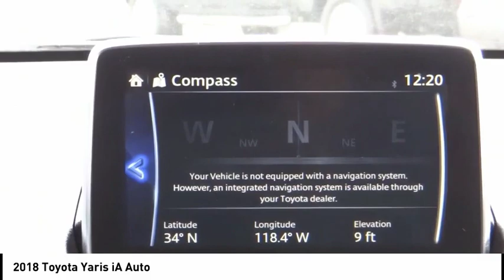2018 Toyota Yaris iA Marina del Rey, Los Angeles, Santa Monica, Culver City, Venice, CA T314659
4636 LINCOLN BLVD.

MARINA DEL REY TOYOTA: PROUDLY SERVING MARINA DEL REY, LOS ANGELES, SANTA MONICA, CULVER CITY, VENICE, AND SURROUNDING SOUTHERN CALIFORNIA LOCATIONS. THIS RED 2018 Toyota YARIS IA IS EQUIPPED WITH A Engine: 1.5L DOHC 16-Valve I4 w/VVT-i, AUTOMATIC TRANSMISSION, AND RECEIVES AN ESTIMATED 32 City/40 Hwy MPG. MARINA DEL REY, CA 90279. MARINA DEL REY, CA - LOS ANGELES, CA - SANTA MONICA, CA - CULVER CITY, CA - VENICE, CA STOCK #: T314659 | 2018 Toyota Yaris iA Auto CARFAX Certified 1-Owner 2018 Toyota YARIS IA AUTO Clean CARFAX. Pulse Red 2018 Toyota Yaris iA FWD 1.5L DOHC Bluetooth / iPhone Integration, Back up Camera. Odometer is 7833 miles below market average! 32/40 City/Highway MPG Marina del Rey Toyota has been a family-owned business since 1995, and that experience informs how we treat our customers. From our award-winning service to our commitment to the environment, we re here to serve the greater Los Angeles community. Come see our whale mural that stretches the whole length of the building, and see why we promise that you ll Get a Whale of a Deal. All advertised prices exclude government fees and taxes, any finance charges, any dealer document processing charge, any electronic filing charge, and any emission testing charge. Please note that offers can change day-to-day, and all displayed prices or offers expire at close of business today. Stock #: T314659 | VIN: 3MYDLBYV7JY314659 | 2018 Toyota Yaris iA Auto Marina Del Rey Toyota